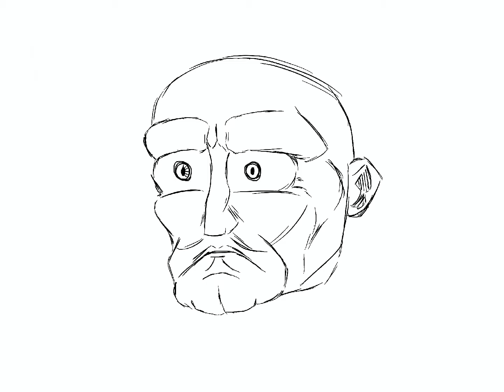💥INTENSE FACE DRAWING ACTION!💥 -Random face time lapse drawing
Drew this quite a bit different than normal.